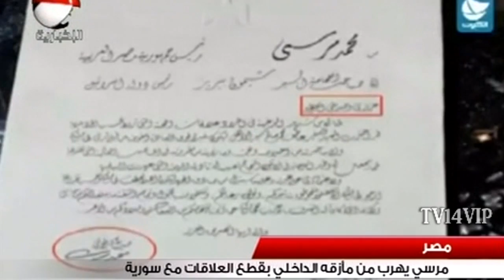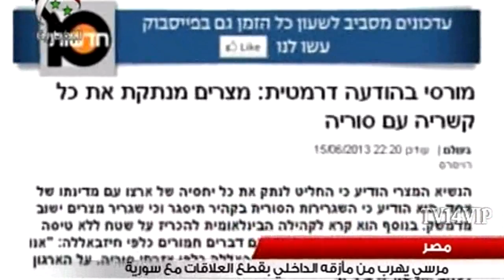مرسي يهرب من مأزقه الداخلي يقطع العلاقات مع سوريا